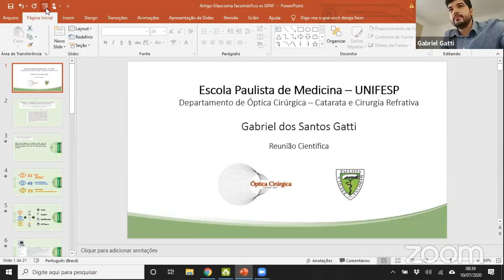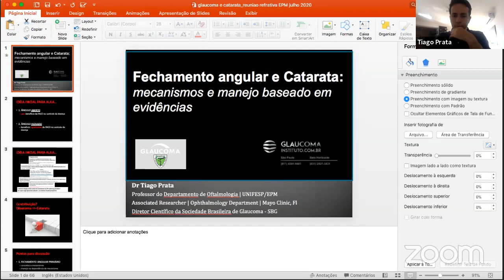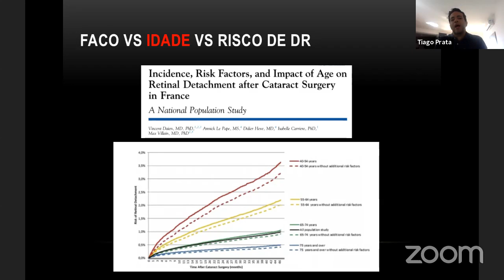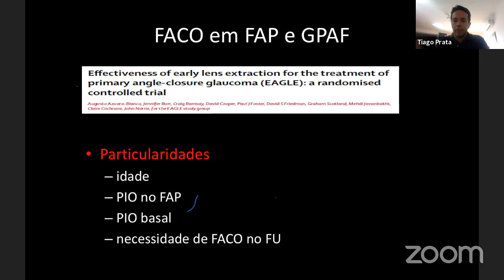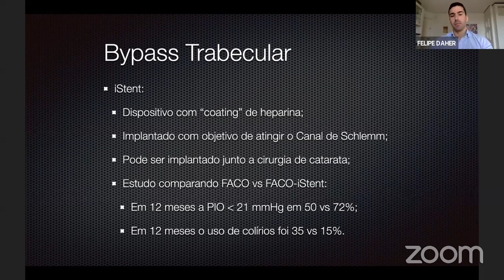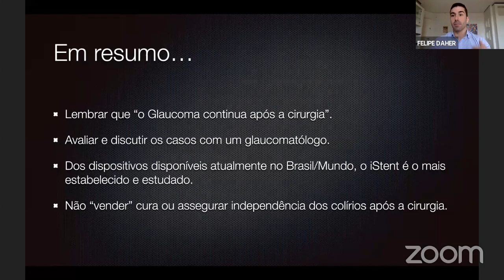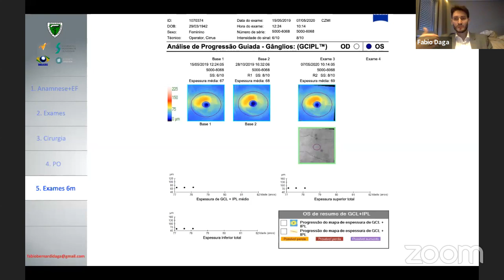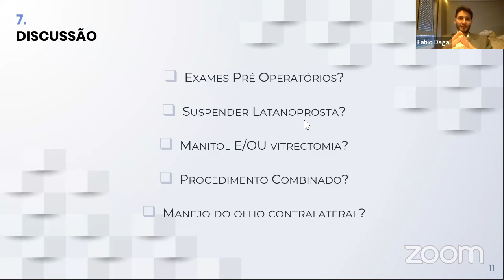Surgical Optics Weekly Meeting, July 10, 2020 - Glaucoma and Cataract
Nesta sexta-feira, preparamos um especial em Glaucoma e Catarata, abordaremos diferentes temas com os convidados Tiago Prata, Felipe Daher e Fábio Daga.

Participe! 10/07 das 8:30 às 10:00 (São Paulo).

8:30 - 8:45 - Discussão de artigo científico
Gabriel Gatti (Fellow EPM-Unifesp)

8:45 - 9:05 - Fechamento angular e FACO
Tiago Prata

9:05 - 9:25 - FACO+MIGS: opções cirúrgicas baseadas em evidência
Felipe Daher

9:25 - 9:40 - Caso Clínico
Fábio Daga

9:40 - 9:55 - Caso Clínico
Marília Rollo (Fellow EPM-Unifesp)

Obviamente, é Gratuito! Vamos manter a nossa oftalmologia atualizada e o nosso moral elevado!!!

Não Percam!

Setor de Óptica Cirúrgica
Depto de Oftalmologia e Ciências Visuais